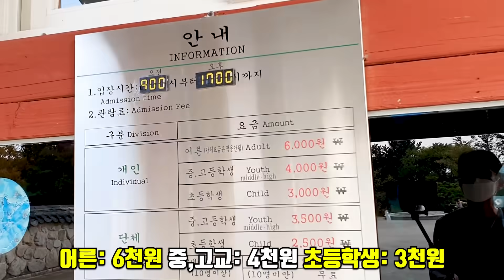경주 토함산 불국사 쌍홍예는 세계 최초 세계 유일의 내진설계. 천삼백년 동안 어떤 지진에도 안 무너진 비밀을 푼 초등학생 불국사 #1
유네스코 세계유산 불국사의 미스터리. 불국사는 그 어떤 지진에도 절대 무너지지 않습니다. 그 이유는 2가지인데요.
경주 불국사에 세계 최초이자 세계 유일 그리고 지금의 과학으로도 상상조차 하기 힘든 완벽한 내진 설계로 지어진 건축물이자 예술 작품이 있습니다.
무려 1300년 전 역학의 천재 신라인들이 숨겨 놓은 놀랍고도 신비한 과학 기술이죠.
더 기절초풍할 놀라운 이야기도 이어집니다.
정작 이 쌍홍예의 역학 그 비밀을 푼 사람은 과학자나 수학자들이 아닙니다. 초등학교 5학년 학생에 의해 풀렸답니다.
경주로 수학여행을 왔던 초등학생이 풀어 당시 학계를 발칵 뒤집어 놓았던 불국사 쌍홍예의 비밀.
학생인 자녀가 있는 분이시라면 진정 필수코스라고 감히 자신있게 말씀드릴 수 있습니다.
신라 천년고도 경주는 대한민국 여행 필수 코스입니다.

안녕하세요.
경주 불국사는 인생에 한번은 당연히 가봐야만 되는 우리의 소중한 유산입니다.
수학여행의 성지이자 그래서 우리 모두에게 추억의 장소로 기억되는 신라 천년고도 경주 여행 추억 소환입니다.
참 진짜 불국사와 가짜 불국사가 있다는 것은 알고 계셨는지요?

00:00~ 땅 위에 세운 불국토 경주 불국사
00:56~ 진짜 불국사 가짜 불국사
01:16~ 천왕문 불국토로 들어가는 입국심사대
03:03~ 불국사 당간지주와 야단법석
04:01~ 자하문의 청운교 백운교의 비밀
04:48~ 그랭이 공법
05:36~ 쌍홍예의 놀라운 비밀
06:57~ 천삼백년전 신라인이 만든 비밀이 1998년에야 초등학생에 의해 풀렸다!
08:10~ 불국사 2부 석가탑과 다보탑